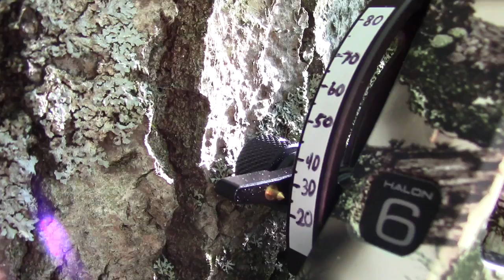2016 Archery Season vlog #3 I let one fly!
mega doe hunt vlog 2 Still trying to get a deer on the ground...